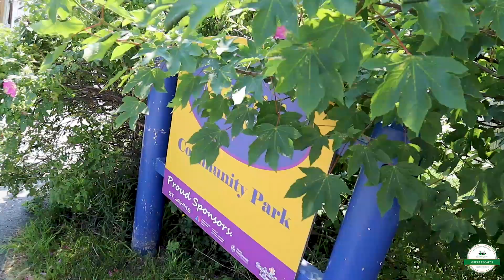Great Escapes ~ Be There in 10 Martin's Meadow Park Downtown Neighbourhood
Where ever you are in Newfoundland and Labrador, you are minutes from amazing outdoor spaces that will refresh your mind and recharge your body!  Join Guide to the Good for a summer of Great Escapes to meet people and find amazing neighbourhood places that are just right there!

Today we are with Viviana Ramírez-Luna and her son at Martin's Meadow Park in the Downtown Neighbourhood. They like to come to this park to play together. From here, they can see Cabot Tower on Signal Hill, the St. John's Harbour, and enjoy the sun.

Transcript:
My name is Viviana. I'm from Colombia; Collins and John's home for almost 12 years. I'm an environmental scientist from Memorial University and a zero-waste consultant for businesses communities and organizations to help them reduce waste and we're here today in Downtown - a little park I discovered a couple years ago. I've been in a neighbourhood for 10 or 11 years and just learned about this park a couple years ago, thanks to my son. And I love it because it's a beautiful view of the harbour. The breeze, yeah, it makes me happy like calm. Like it's a really great place for my son to play - and me. Like we play together. It's not too crowded. This is clean all the time, you can hear him here. That's my son. It's quiet and it's very close to my house so we just walk from home and spend some time here. I'm Viviana and this is my Great Escape YYT.

Great Escapes is a project of thegreenrock.ca ~ Live Sustainably NL Inc. that explores people enjoying the benefits of hiking trails, playgrounds, majestic sites, ponds and lakes and more.  Produced by Guide to the Good, with support from the City of St. John's. Video by Melissa Wong.